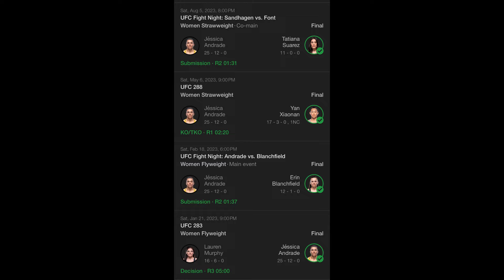UFC 300 predictions a month early.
bias video where half of it is slander=peak.